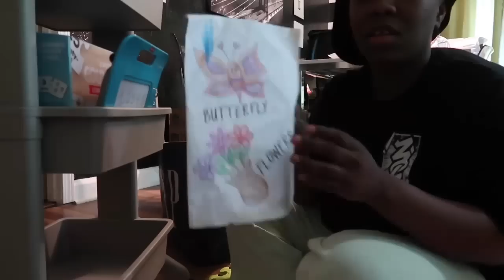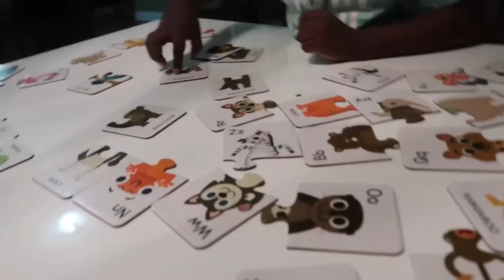VLOG | GETTING THINGS DONE | FUNNY STARBUCKS RUN | SETTING UP A DATE .! + MORE